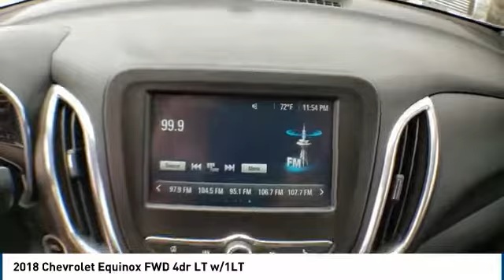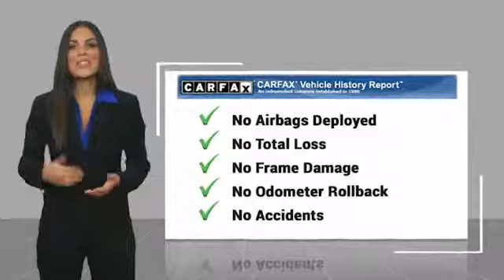2018 Chevrolet Equinox Midland TX 1950045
2018 Chevrolet Equinox FWD 4dr LT w/1LT

4200 W. Wall

NOTITLE